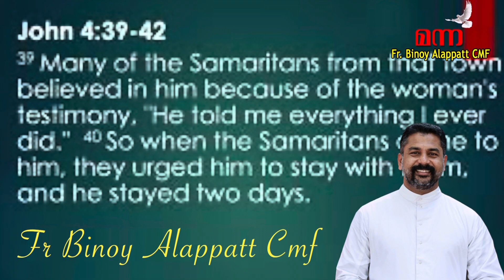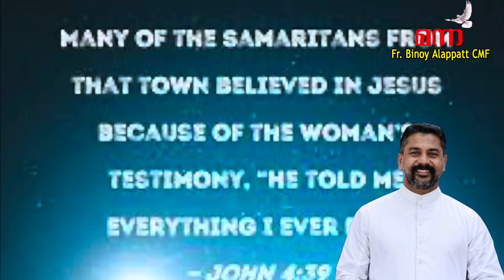Manna_1731 | ജീവിതം സാക്ഷ്യമാണോ ? | JOHN 4 : 39 - 42 | Fr Binoy Alappatt CMF | MANNA 2023 | JUNE 14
Luke_10:27-ypn